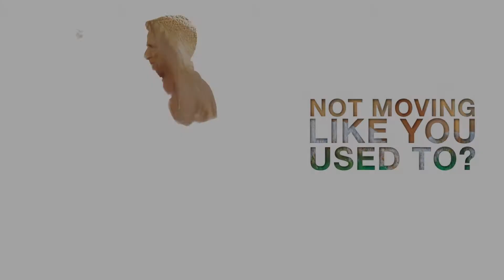Hip Replacement Risk Assessment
Hip pain got you down?  Your hip is one of the most important joints in your body, and when its not functioning correctly, it can really impact your quality of life.

StoneSprings Hospital Center is proud to offer our patients a hip replacement risk assessment.  Taking a few moments out of your day to take our risk assessment will provide you insight into just how bad your hip is, and if it needs to be seen a physician for an evaluation.

Take our quick risk assessment. The link for the assessment can be found at the end of this quick video.